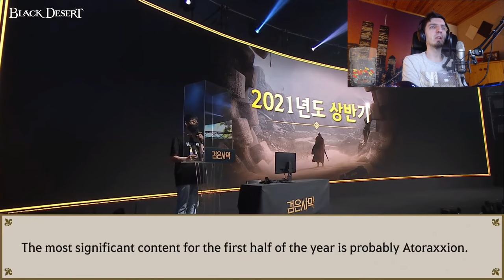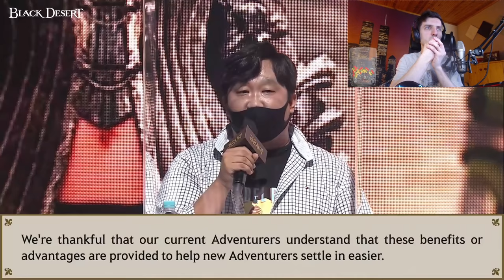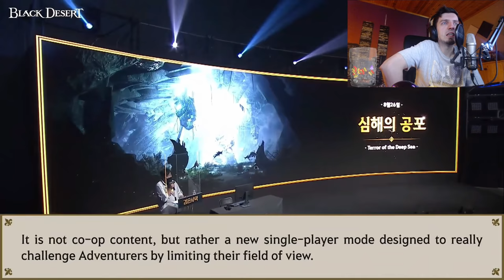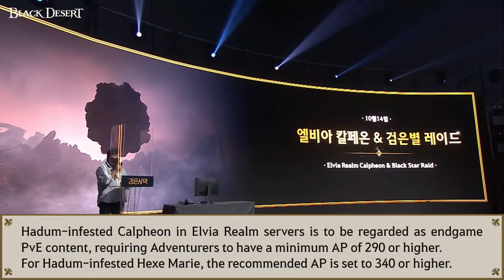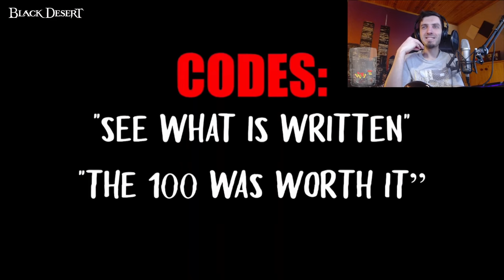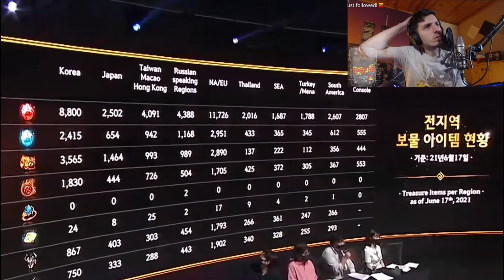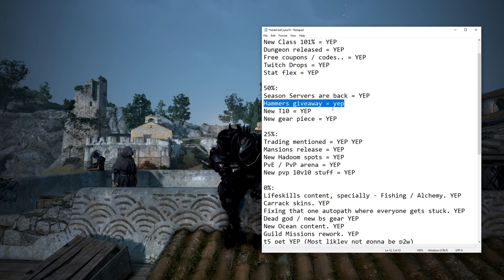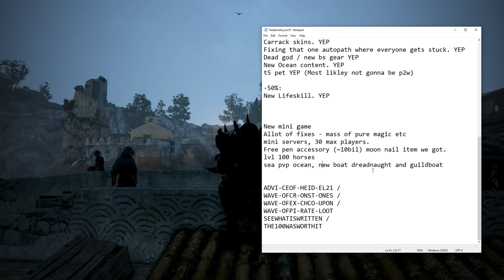HEIDEL BALL 2021 - All Highlight Info (J's Hammer / PEN Accessory / PET) | Black Desert online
All Information from Heidel Ball 2021. That includes all the codes that get's You 1,000 Crons, Hammer news, PEN Accessory soon, free pet, 150 Advice of Valks and WAY more free stuff in Black Desert online!

 All Known Codes:
ADVICEOFHEIDEL21;
WAVEOFCRONSTONES;
WAVEOFEX-CHCOUPON;
WAVEOFPIRATELOOT;
SEEWHATISWRITTEN;
THE100WASWORTHIT;

0:00 Intro to Heidel Ball
0:34 Black Desert online ART
1:06 New Dungeon - Atoraxxion
1:40 Free 150 Advice of Valks
1:54 New Summer Season
2:16 "Mini Servers" in BDO
2:57 Mansions Release
3:14 New Boss - Illezra
3:47 Free Crons
3:54 New Mini Game - Yarr
4:26 New Map for Red Battlefield
4:35 New Area - Terror of Deep Sea
4:44 PvP Season Server
5:09 New PvP content - 10v10, 1v1
5:20 Gear Stats
5:46 New T10 - Dine
6:20 Trading Rework
6:54 Wep Exchange Coupons
7:01 New Elvia Realm / Blackstar Raid
7:29 Rebooting Existing Classes
7:45 Free Pet / Horse / Crons
8:11 FREE PEN ACCESSORY
8:55 Fake - Diamond Hands
9:28 NEW CLASS - Corsair
11:00 Life skill Content
12:17 Fish Farms
12:39 Ocean Content
12:58 New Boat - Dreadnaught
13:19 Mythical Doom
13:35 T5 Pets Info
14:05 New Fallen God armor piece
14:25 Treasure Items
14:41 New Future Costumes
15:00 Best Update Ever
15:20 Storage Search Option
15:45 DK statue
16:00 All Rewards from Codes that I got
16:22 Garmoth Pet T3
16:30 FREE J HAMMER
17:13 TLDR - ALL INFORMATION